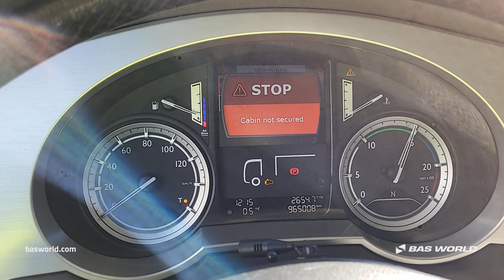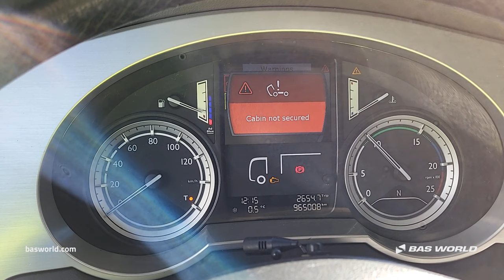70230985 DAF XF